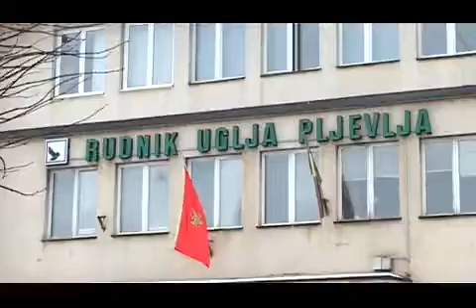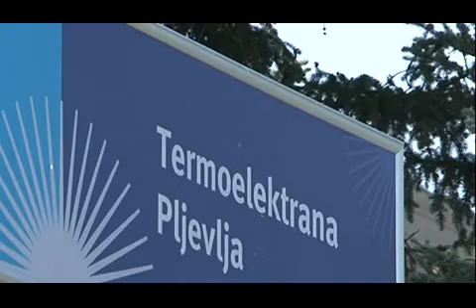111222 PLJEVLJA - TV VIJESTI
111222 PLJEVLJA - TV VIJESTI